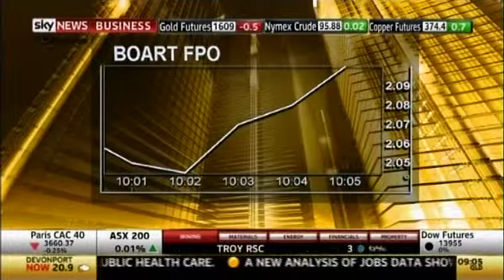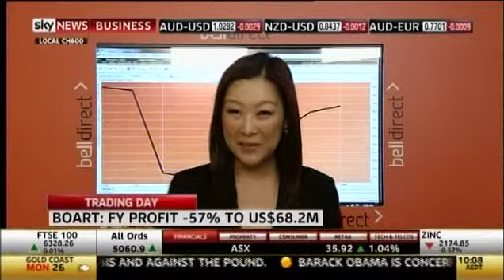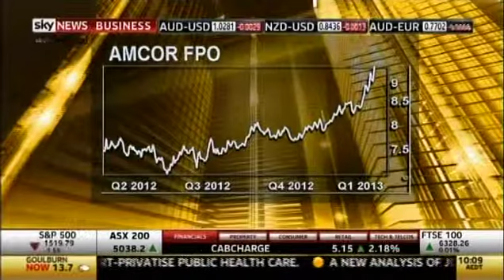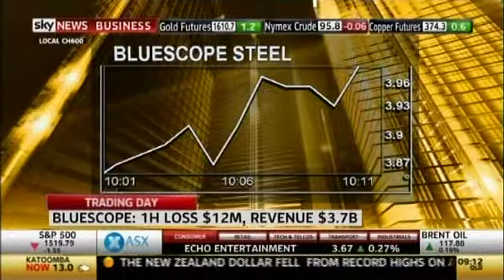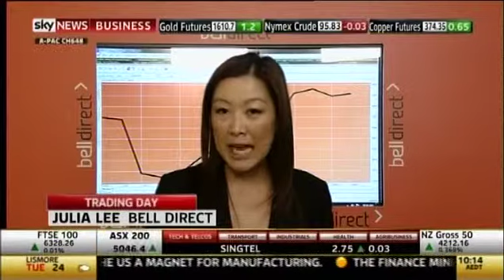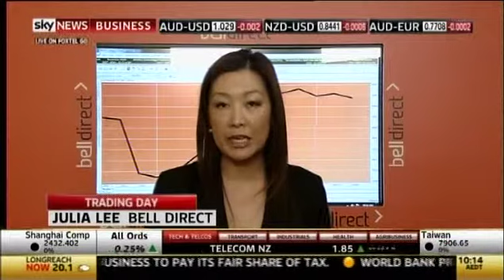Market Open 18 Feb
Busy week for company earnings locally, so far this morning how have the results from Boart Longyear, Amcor and Bluescope Steel fared?